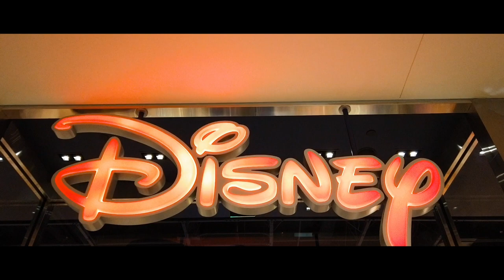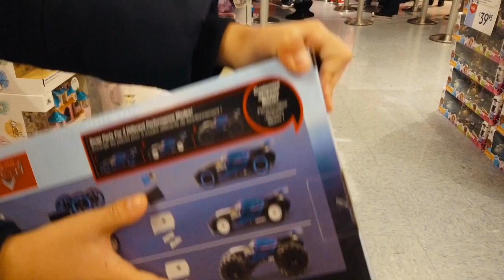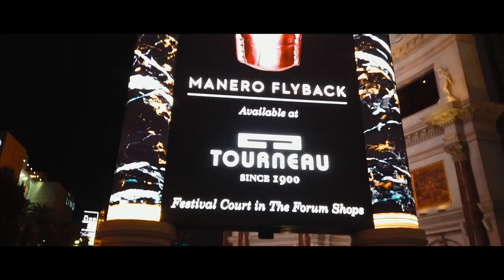Las Vegas - Kid's Vlog - Matthew's Journey (DJI Osmo Pocket)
In this Video, Matthew want to share about his second trip to Vegas from Kid's perspective, which is totally FUN.. Hope you all enjoy it

Matthew

Gear :
DJI Osmo Pocket
1080p (Full Auto)